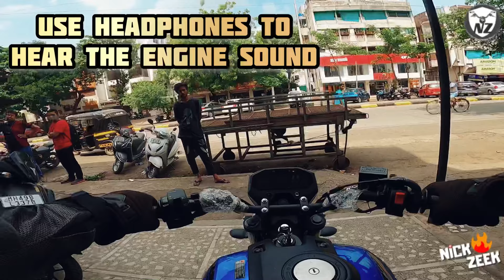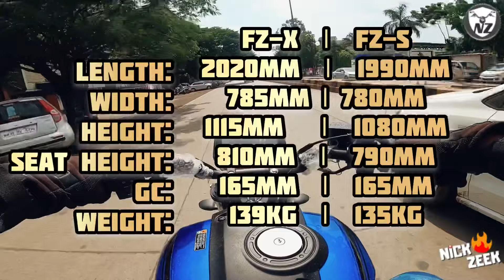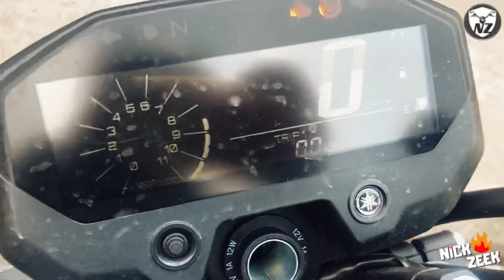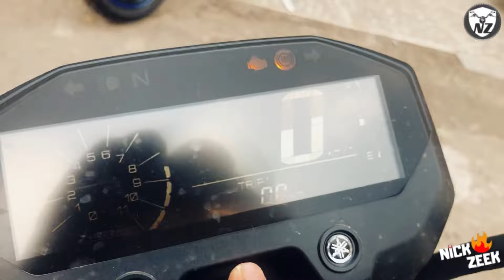New Yamaha FZ-X Real Life Review - Fzx vs Fzs - Ride, Comfort, Tech Specs, Features Braking (Hindi)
Wow, the all new 2021 Yamaha FZX 150 is an amazing bike. It surely looks good and offers exciting colour choices.
Some exclusive features, include its all LED headlights, LED tail lights, a new console, retro classic design, better grip tyres, and more.
Can this be a better choice than the existing segment beast, Yamaha FZ 150 V3? Watch and find out.
Learn more about this bike in my blog and share your bike purchase requirements, for a quick guidance. You can also call me to discuss your next car/bike purchase for just Rs. 199 per call @ 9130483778 (to be paid via UPI during or after the call).

👉Amazon links of all my Fz's accessories from this video:
🏍Wind Visor
🏍LED Indicators with DRL
🏍Brake Light Strip
🏍Carbon Fibre Wrap Roll
🏍Golden Wrap Roll
🏍Rim Decals
🏍Mobile Holder & Charger
🏍Parking Lamp Bulb
🏍Hot stamped number plates
🏍Number plate frames
🏍Front Number plate Clamp
🏍Hand Guard/Knuckle Guard
🏍Dual Horn Set
🏍Green Angel Light for bike
🏍Bike Leg Guard Rope
🏍Seat Air Cushion
🏍 ON/OFF Switch

My Bike Specials & Maintenance:
Yamaha Fz Tank Pad
GoPro Sticker
Yamalube Sporty Premium Engine Oil
Chain Cleaner & Chain Lube
Chain Cleaning Tool
Bike Dust Cleaner
Glossy Bike Polishing
Matte Finish Bike Polish
Fz TriColour Graphics

Equipment Used:
Vega EDGE Full Face Helmet
Biking Gloves
Mivi BT Headphones
iPhone Photography